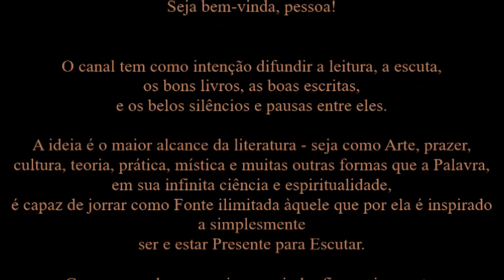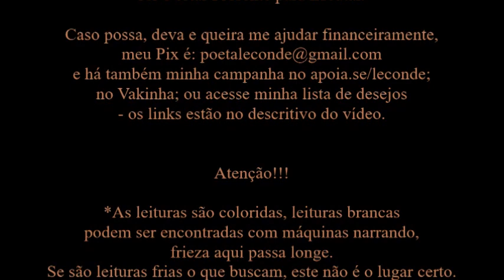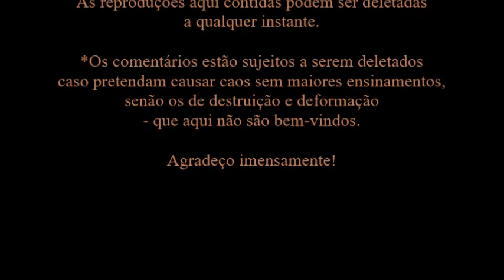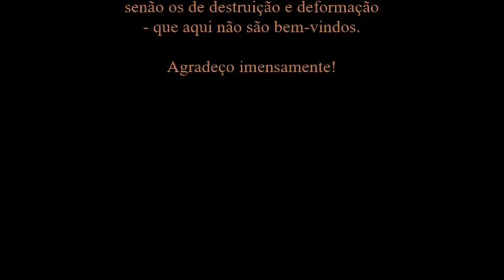São Boaventura • Escritos Espirituais | Epístola sobre a Imitação de Cristo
Leitura [Audiobook] do livro de São Boaventura: Escritos Espirituais de São Boaventura - por Le Conde.
- O livro impresso usado para leitura é da Editora Vozes -